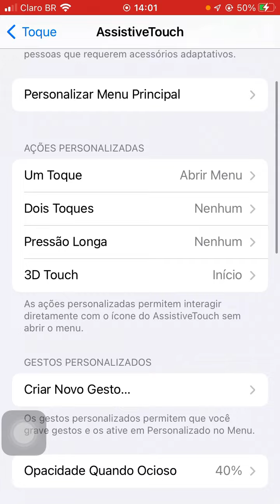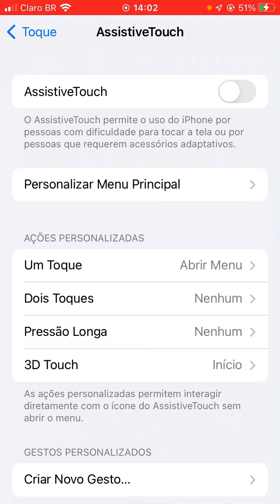como ativar e desativar o botão flutuante no iPhone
nesse vídeo ensino como ativar e desativar o botão flutuante no iPhone